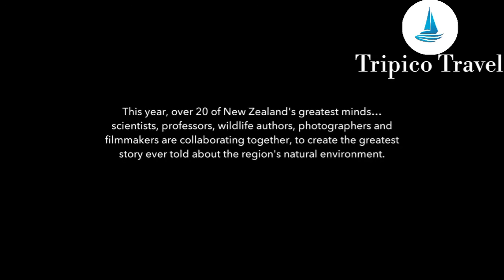Zealandia | World's 8th continent by Tripico Travel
Zealandia, also known as the New Zealand continent or Tasmantis, is an almost entirely submerged mass of continental crust that subsided after breaking away from Gondwanaland 83–79 million years ago. It has variously been described as a continental fragment, a microcontinent, a submerged continent, and a continent.

♥️ We are provide Visa, Passport, Holidays Package, 🚃Hotel Booking, ✈️Air ticket and more service related 🛫🛬🌐travel...*

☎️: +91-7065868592